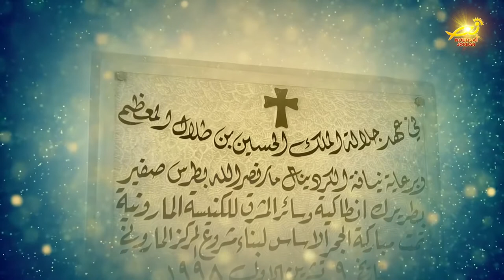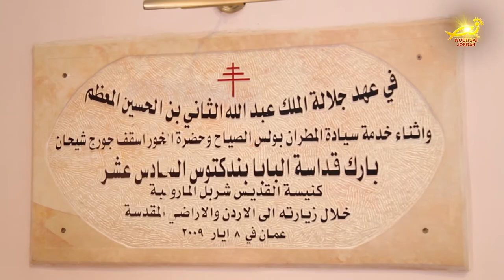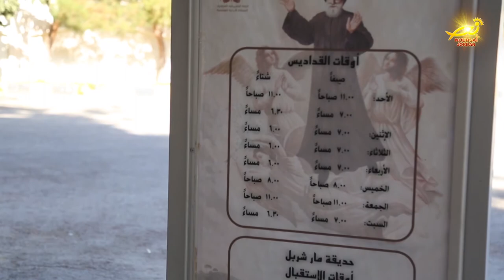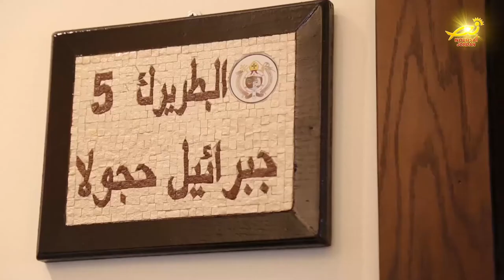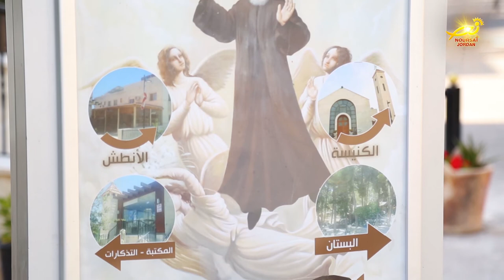نورسات الأردن : كنيسةُ القديس شربل للموارنه في مرجِ الحمام بعمان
كنيسةُ القديس شربل للموارنه في مرجِ الحمام بعمان تُعدُ من أجمل الكنائسِ في المملكه / نظراً لموقعها الخلاب وسطَ غاباتِ الصنوبر والأشجارِ الحرجيةِ المحيطةِ بها في المنطقه /  عدسةُ نورسات وضمن سلسلةِ حلقاتِ كنيستي زارت الكنيسه وأعدت التقريرَ التالي .